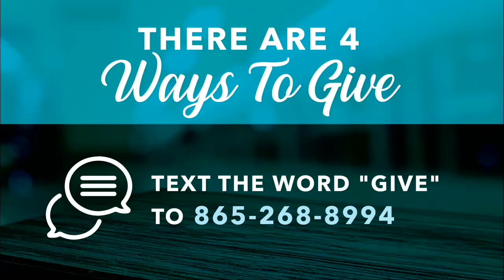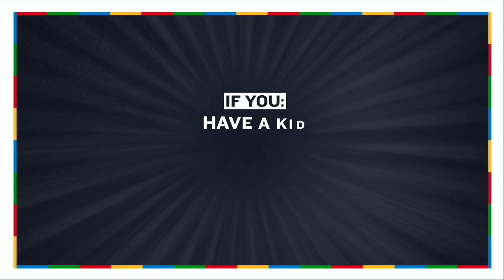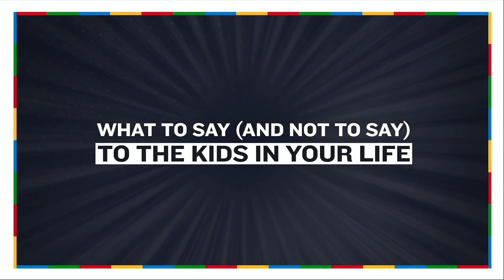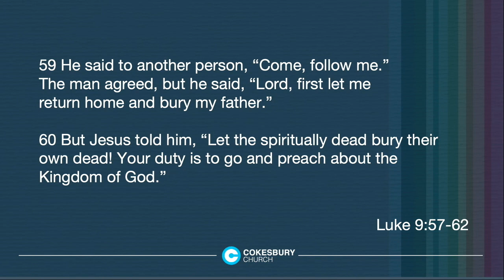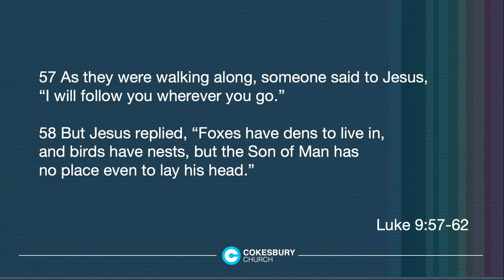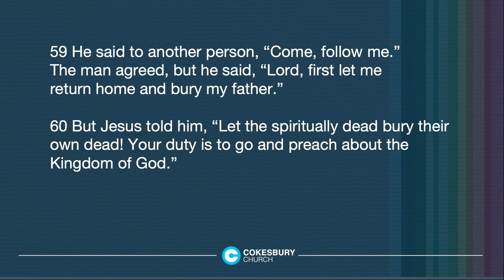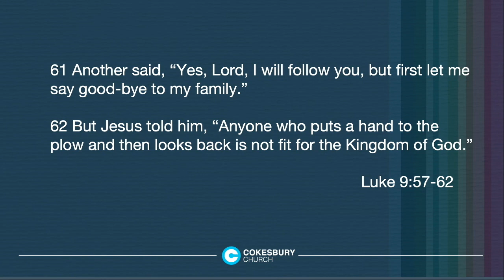Cokesbury Online 09-11-2022